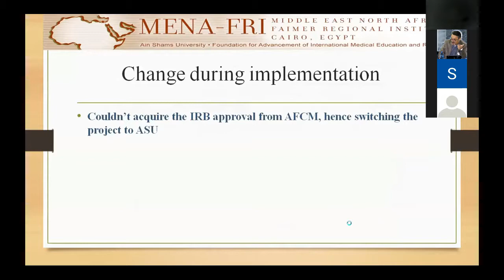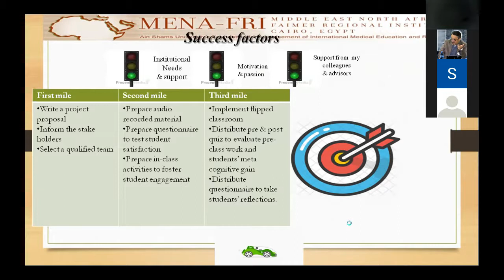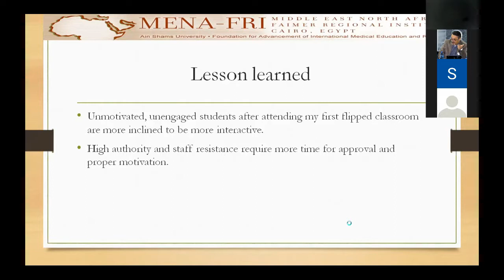Sahar Omar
Interactive teaching (flipped classroom)
By:Sahar Omar
ASU MENA FRI 2019